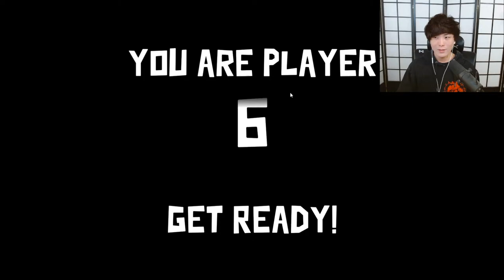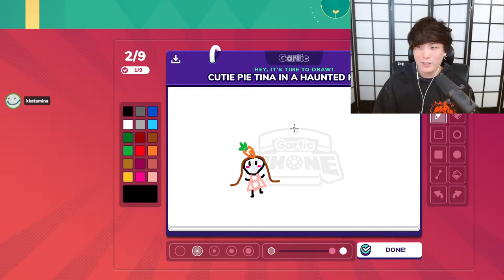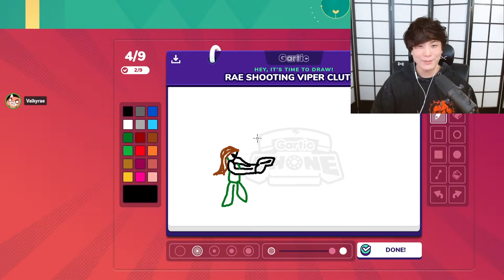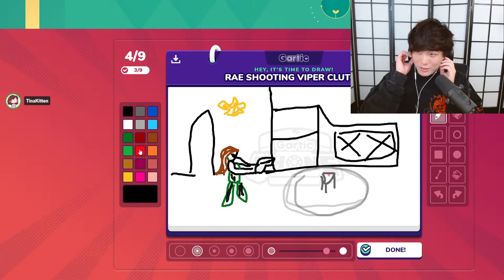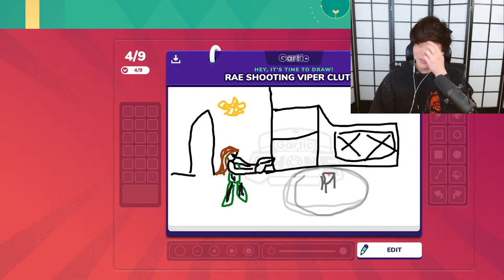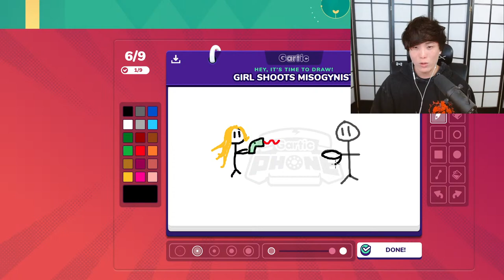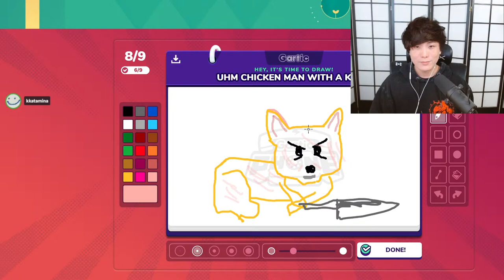MONOPOLY THEN AMONG US RETURNS ?!?! random scuffed variety after